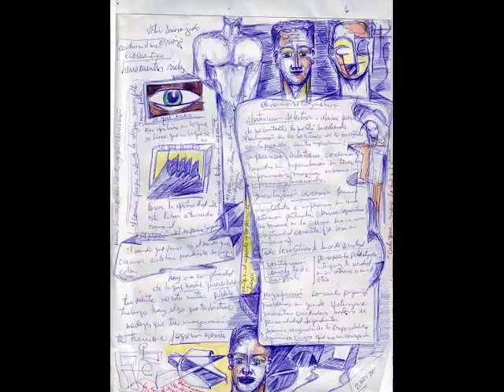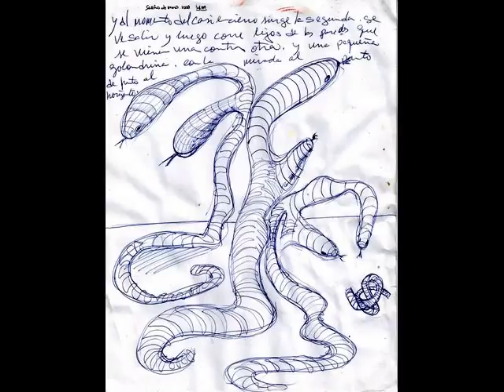Dibujos y Cantos 16.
Muestra de dibujos contemporáneo.